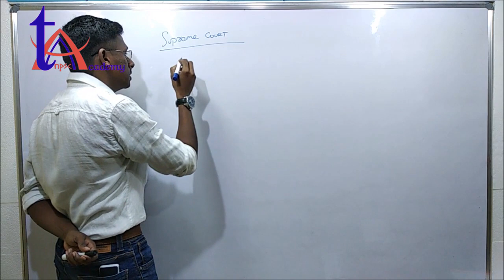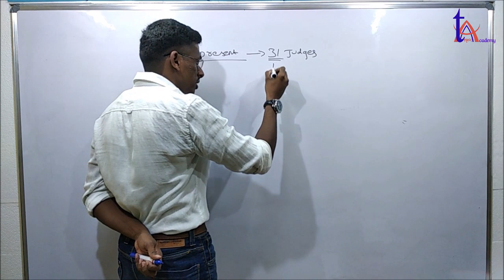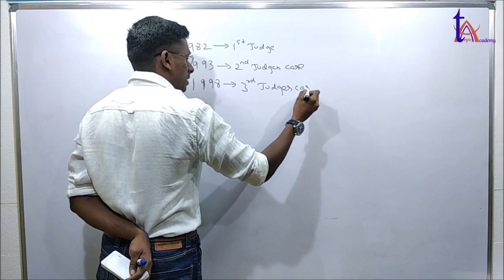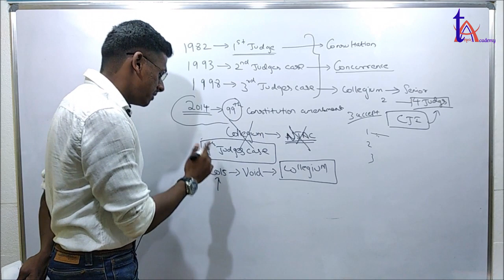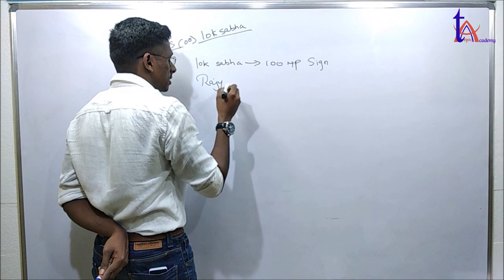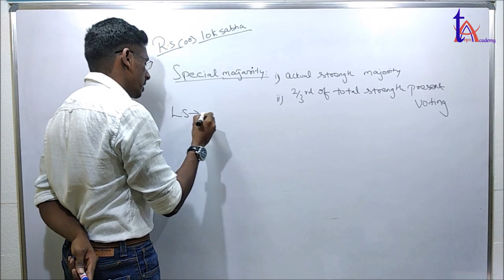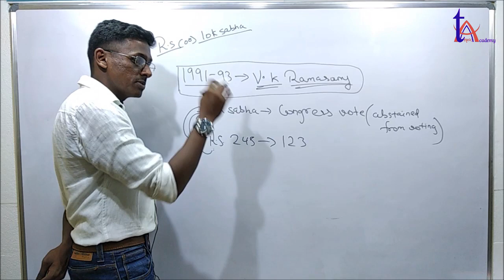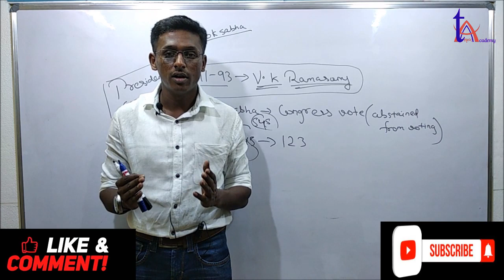TNPSC Group 1 Series | Polity- SUPREME COURT | Class #17 | TNPSC.Academy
TNPSC Group 1 Free Courses, Download Group 1 Where to study PDF in தமிழ்  & English :

TNPSC Group 1 - Series -  Class #17

TNPSC Group 1 Online Test Series and Test Batch. Attend Group 1 Test Batch in offline by postal test series batch. TNPSC Group 1 Test Question only and Question & Answer and OMR sheet for test practice through Courier .

TNPSC Group 2 :
TNPSC Group 2 Test Series & Test Batch - English (FREE) :

TNPSC Group 1, Group 2, Group 2A, Group 4 & VAO - All Free Study Courses:

Daily updated TNPSC Online Test for Group 1, Group 2, Group 2A, Group 3, Group 4, VAO, TET and Other exams.

TNPSC exam guide. Prepare for TNPSC Exams easily with tnpsc.academy Get free TNPSC Study Materials & tnpsc Video Classes Get study material for tnpsc general knowledge, general english and general tamil. Get free tnpsc tamil gk.

Read Daily Updated TNPSC Current Affairs and Quick Notes for Group 1, Group 2, Group 2A, Group 3, Group 4, VAO and Other Exams.

How to Prepare TNPSC Exams?

To prepare for TNPSC Exams, we need to know,
What to Study  -  Syllabus & Pattern
Where to Study  - Books and Study Materials
How to Study  -  Approach and Exam Strategy.